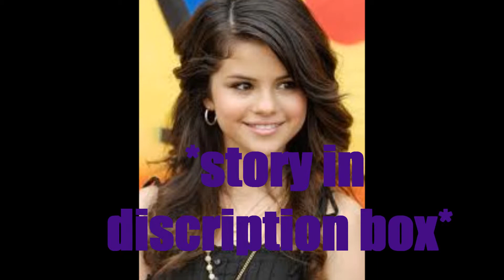Dirty love justlena lovestory ep.1 Season 1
hi!!! first video yey! i hope u like this
selena
hi my name is selena,selena gomez i am 16 years old.not only child.My mom lived us alone,me and my big sister miley.so we don't have a dad.miley was so sad , so she became a prostitute . i miss my old sister! she was sweet kind and helpful now she is a bitch.
my bff name is demi i like her personalitie u know sweet , kind .

at school (they were in summer vacations)
demi:hi sel i missed u
sel:to
demi:look i foundout justin drew bieberis coming to this school
sel:wait the guy that hated me and made me stuff like hide my barbie?
demi :yup and get over it that was in preeschool
sel:.
demi:and he is hot now!!!
sel:oo..hello u have joe
demi:damn it
sel:what
demi:nothing
sel:what teacher  u have
demi:ms romeo
sel:winthouse *laugh*
demi:haha!! *reed more and stops *
sel :hahhaha .why are u not laughin anu more ?
demi:u are going to see justin everyday he goes to the same classes of u
sel:damn it
*bell rings*
demi:bye
sel:bye
at selena's class
justin :hi*sits next to sel*
sel:hi
j: my name is justin drew bieber
s:my name is selena marie gomez
j:wait remember me ? i am justin
s:oh yea
j:are u single
s:what ??
j:nothing
wait next one